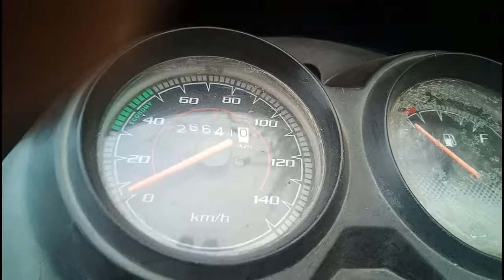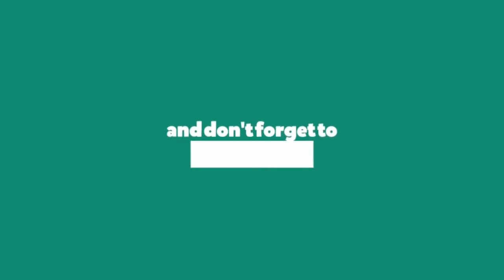सेकंड हैंड बाइक और स्कूटी खरीदने से पहले हमें जिन बातों पर विचार करना चाहिए ! इस बात को समझो !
hello doston is video me  batane ja rahan hoon ki kis tarike se aapko second hand bike ya scooty kharidne se pehle in baton ki jaanch karni chahiye...

Then

And

DHANYAWAD!